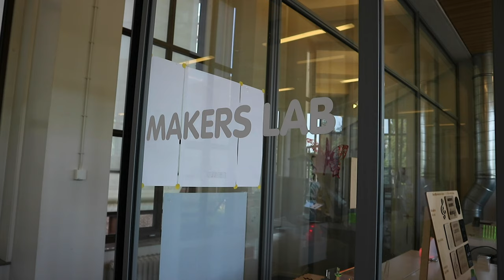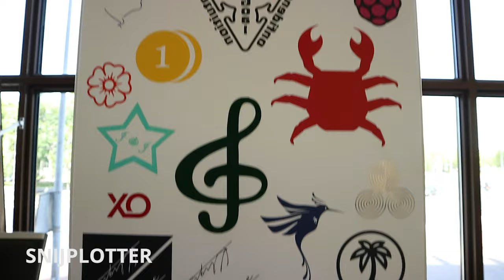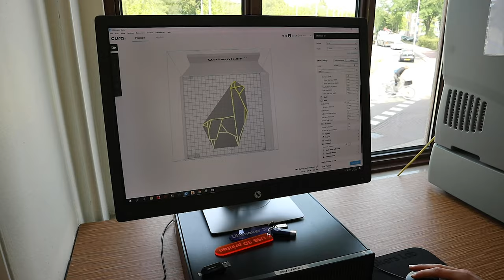3D-PRINTEN, LASERSNIJDEN én een BATTLE in het MAKERSLAB - HvA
Joey, Romy en Yara waren in het Makerslab in het BPH aan de Amstelcampus. Hier hielden Romy en Yara een battle wie de beste laptophoes zelf konden maken met de machines in het makerslab.